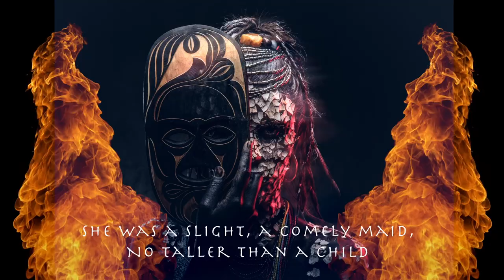Witch (Lyric Video) - Dmitri Kristalinsky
Lead Vocals: Camryn Skeeles
Composition & Production: Dmitri Kristalinsky
Mixing & Mastering: Dmitri Kristalinsky

Set to a poem by Mary Elizabeth Counselman.